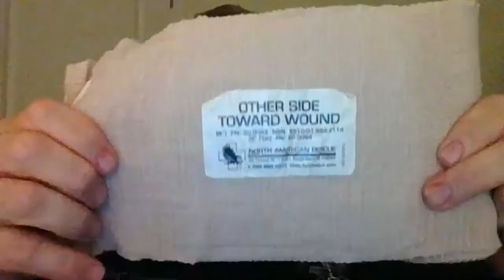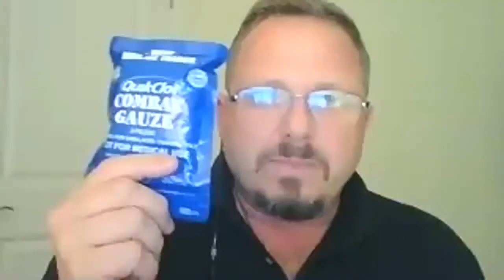Tactical Medicine - would you know what to do in a mass casualty situation?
If you are interested in attending one of our LIVE 4-Day Tactical Camps, just click the link above or below to sign up.